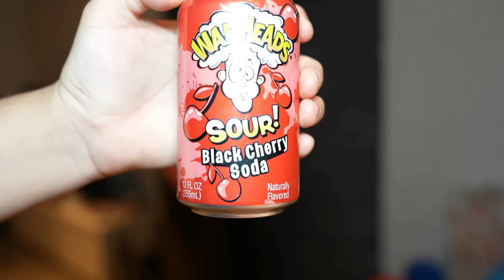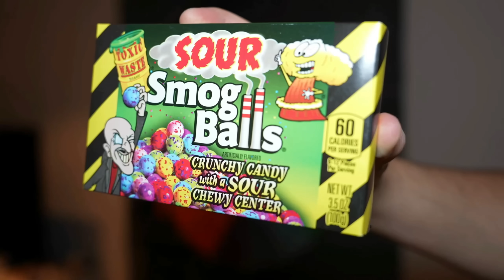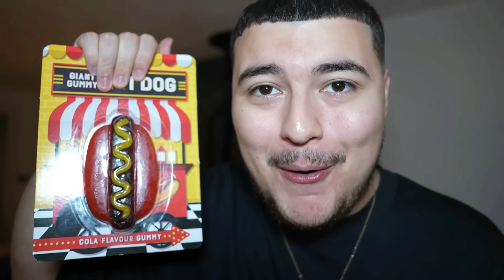CES BONBONS BANNIS PEUVENT VOUS TUER !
Aujourd'hui, j'ai acheté 100 bonbons bannis dans le Monde entier. J'ai acheté 100 bonbons interdits aux enfants dans la vraie vie ! Ces bonbons sont très dangereux, j'ai mangé les bonbons les plus étranges du monde... Ces bonbons sont interdits à la vente libre dans le Monde !

J'AI ACHETÉ 100 BONBONS BANNIS !